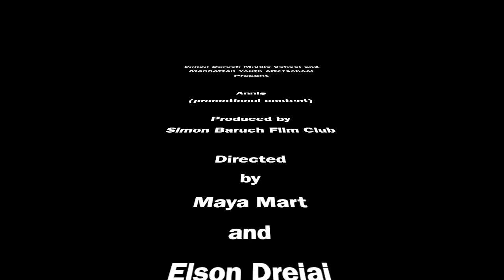ANNIE Promo 1 master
Annie  promo 1
Promotional Content

Directed and Edited by Maya Mart and Elson Drejaj
Simon Baruch Film Club 2024

Simon Baruch and Manhattan Youth Afterschool production
Promotional Content